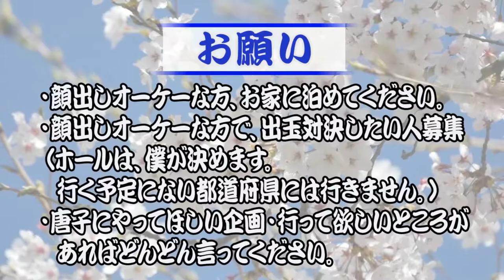一人での稼働！慶次漆黒で84316円勝ち！【パチンコ】【日本一周】【旅打ち日121目】【2019年10月29日】